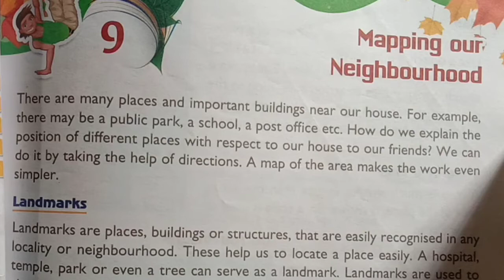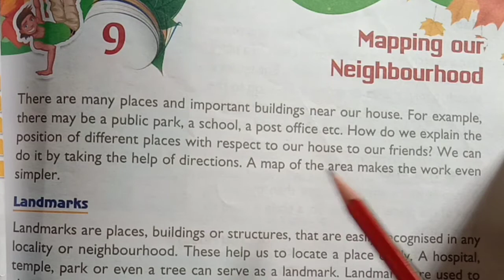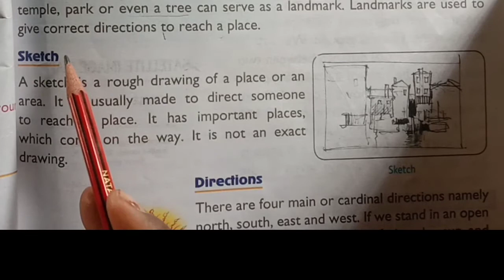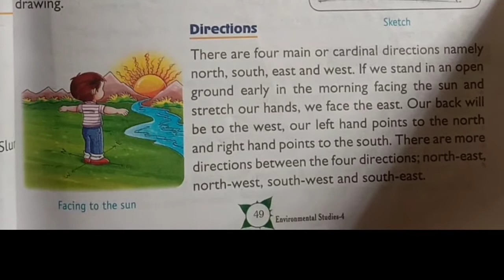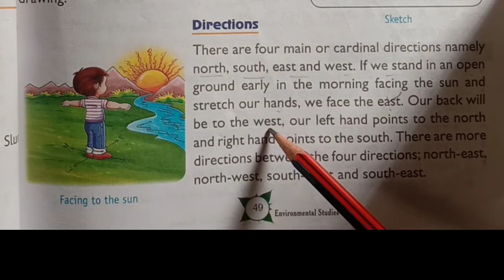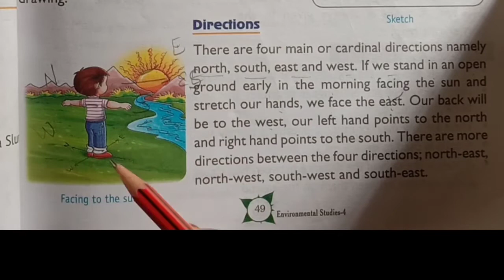class-4 evs lesson-9 (mapping our neighborhood) part-1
sachet convent class-4 evs lesson-9 mapping landmarks